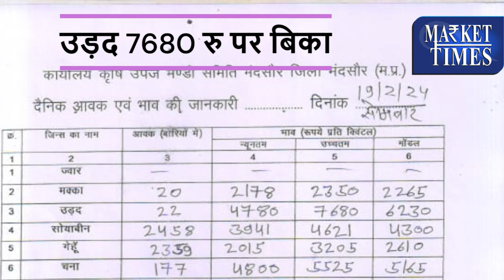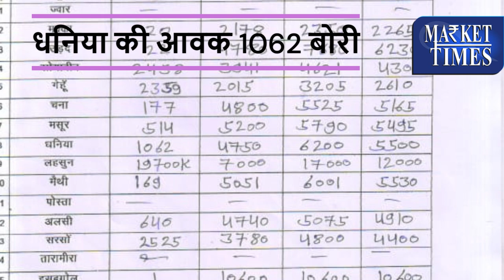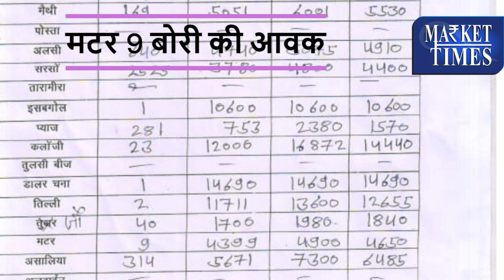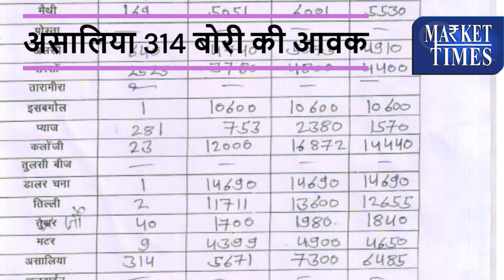मंदसौर मंडी के 19 फरवरी के भाव और पूरी रिपोर्ट | ईसबगोल। अलसी। मसूर। लहसुन।चना। उड़द। मक्का । तिल्ली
Alasande Gram
Almond(Badam)
Ambada Seed
Amla(Nelli Kai)
Apricot(Jardalu/Khumani)
Arecanut(Betelnut/Supari)
Avare Dal
Bajra(Pearl Millet/Cumbu)
Banana - Green
Barley (Jau)
Bay leaf (Tejpatta)
Beaten Rice
Bengal Gram Dal (Chana Dal)
Bengal Gram(Gram)
Ber(Zizyphus/Borehannu)
Betal Leaves
Bhindi(Ladies Finger)
Big Gram
Bitter gourd
Black pepper
Bottle gourd
Broken Rice
Broomstick(Flower Broom)
Bunch Beans
Camel Hair
Cashew Kernnel
Castor Oil
Castor Seed
Chapparad Avare
Chennangi (Whole)
Chennangi Dal
Chikoos(Sapota)
Chili Red
Chilly Capsicum
Chow Chow
Chrysanthemum(Loose)
Cinamon(Dalchini)
Cluster beans
Coconut Oil
Coconut Seed
Coriander(Leaves)
Corriander seed
Cotton Seed
Cowpea (Lobia/Karamani)
Cowpea(Veg)
Cucumbar(Kheera)
Cummin Seed(Jeera)
Custard Apple (Sharifa)
Daila(Chandni)
Dal (Avare)
Dry Chillies
Dry Fodder
Dry Grapes
Duster Beans
Egypian Clover(Barseem)
Elephant Yam (Suran)
Field Pea
Fig(Anjura/Anjeer)
Flower Broom
Foxtail Millet(Navane)
French Beans (Frasbean)
Galgal(Lemon)
Gingelly Oil
Ginger(Dry)
Ginger(Green)
Gladiolus Bulb
Gladiolus Cut Flower
Goat Hair
Gram Raw(Chholia)
Green Avare (W)
Green Chilli
Green Fodder
Green Peas
Groundnut (Split)
Groundnut pods (raw)
Guar Seed(Cluster Beans Seed)
Gur(Jaggery)
He Buffalo
Hippe Seed
Honge seed
Hybrid Cumbu
Indian Beans (Seam)
Indian Colza(Sarson)
Isabgul (Psyllium)
Jack Fruit
Jowar(Sorghum)
Jute Seed
Kabuli Chana(Chickpeas-White)
Karbuja(Musk Melon)
Kartali (Kantola)
Kharif Mash
Knool Khol
Kodo Millet(Varagu)
Kulthi(Horse Gram)
Ladies Finger
Lak(Teora)
Leafy Vegetable
Lentil(Masur)
Little gourd (Kundru)
Long Melon(Kakri)
Lotus Sticks
Mahua Seed(Hippe seed)
Maida Atta
Mango (Raw-Ripe)
Marigold(Calcutta)
Marigold(loose)
Masur Dal
Methi Seeds
Methi(Leaves)
Mint(Pudina)
Moath Dal
Mousambi(Sweet Lime)
Mustard Oil
Myrobolan(Harad)
Nearle Hannu
Neem Seed
Nelli Kai
Niger Seed (Ramtil)
Onion Green
Other Pulses
Paddy(Dhan)
Papaya (Raw)